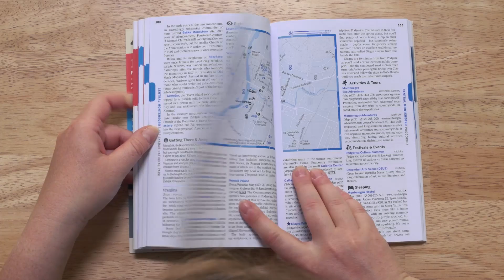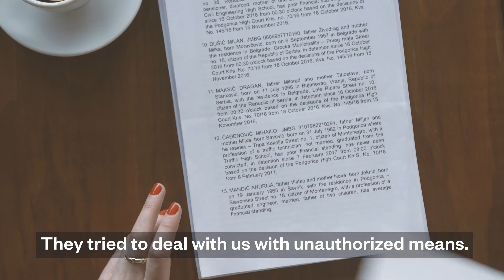The Nation Caught In A Bizarre Tug Of War Between The West And Russia | NBC Left Field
Remember President Trump’s shove of Montenegro’s prime minister? That was just the tip of the iceberg for NATO’s newest member country, which is now the political battleground between the West and Russia.